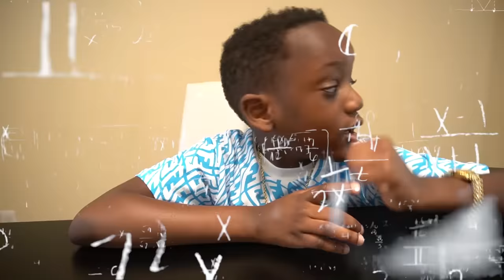Boy PICKS On Nerd INSTANTLY Learns His Lesson